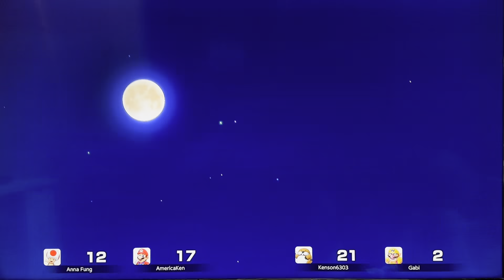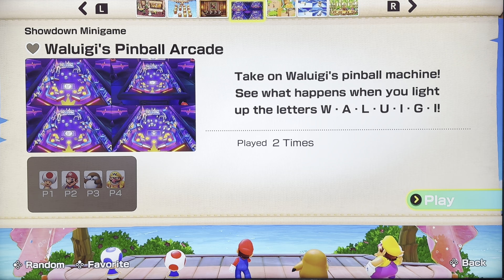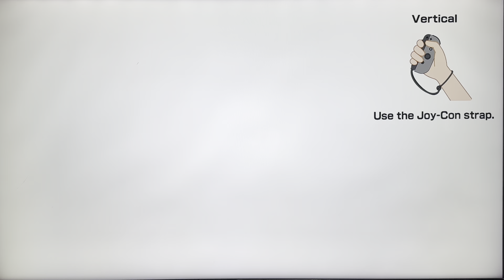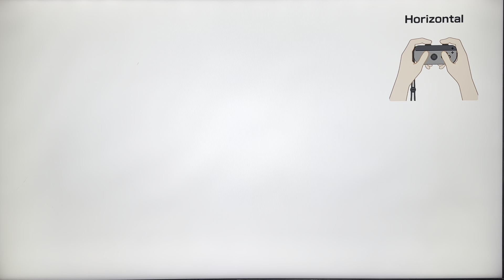Kenson x 一家人開心試玩全新 《Super Mario Party Jamboree》 爆笑好玩 mini games #2 第二集